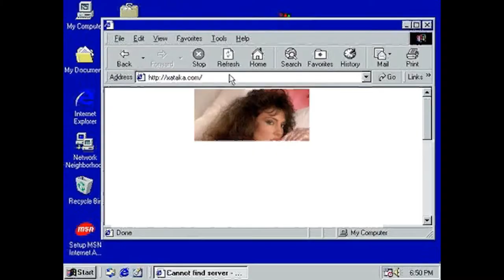Ex Katedra - Tanmesék a 90-es évekből (2021) - trailer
STEREO AKT-FÜGE PRODUKCIÓ:
Ex Katedra - Tanmesék a 90-es évekből

Commodore 64, kosaras kártyák, Britney Spears, koszovói háború, Lewinksy Monika, kacsamesék és Antall József halála…
Magyarország a kilencvenes években - egy gyerek szemével.

Két színész, két táncos, egy grafikus és egy menedzser. Mind egy társulatban dolgoznak 2021 Magyarországán.
A karantén alatt közösen felidézték, hogy honnan jöttek, milyen volt felnőni a 90-es években, hogy kiderüljön, milyen örökséget hozott magával a rendszerváltáskor született nemzedék akkori életük legfontosabb helyszínéről, az általános iskolából.
Az  előadás a szereplők személyes történeteire épül, amelyek egy különleges korszakot idéznek fel: az iskola első napjától a kamaszkor kezdetéig tartó időszakot.
A szereplők ma ugyan egy színpadon, sokféle háttérből érkeztek. Van köztük, aki vidéken, van, aki külvárosban, és van, aki budán nőtt fel. Van, akinek a családját tönkretette a ránk köszöntő kapitalizmus, és van, akinek meghozta a szerencsétjét. Van, aki alternatív iskolába járt, van, aki keményvonalas poroszos rendszerben tanult.
A történetek olyan, sokak által megtapasztalt jelenségeket mutatnak be, mint az iskolai bántalmazás és rasszizmus; tiltott szerelmek és legjobb barátságok; versengés és kudarcok; beilleszkedési nehézségek és a tanári önkény.

Alkotó-előadók:
Ásmány Zoltán, Borsos Luca, Mayer Dániel, Messaoudi Emina, Raubinek Lili, Vass Imre

Díszlet: Barta Borbála, Fekete Anna
Jelmez: Nagy Fruzsina
Jelmez asszisztens: Csoma Gabriella
Zene, hang-design: Bartha Márk
Fény-videó: Bredán Máté

Technikai munkatárs: Pelle Zoltán
Gyakornok: Csernai Mihály

Produkciós asszisztens: Balogh Zsuzsanna
Producer: Mayer Dániel

Dramaturg: Dohy Balázs
Koncepció: Boross Martin, Dohy Balázs, Thury Gábor

Rendező: Boross Martin

Köszönet Mészáros György oktatási szakértőnek, Peer Krisztina gyermekpszichológusnak, valamint Csuja Lászlónak és az Első nap az iskolában c. dokumentumfilm alkotóinak.

Produkciós partner: SzínházTV

Támogatók: Emberi Erőforrások Minisztériuma, Emberi Erőforrás Támogatáskezelő, Nemzeti Kulturális Alap

Commodore 64, basketball cards, Britney Spears, Kosovo war, Monica Lewinsky, DuckTales and the death of democratic Hungary’s first prime minister. Hungary in the nineties - through the eyes of a child.

Two actors, two dancers, a graphic designer and a manager. And they all work in one theatre company in present-day Hungary.
During the quarantine, they recalled where they came from, what it was like to grow up in the 90s, and what it means to have been born at the crux of the 1989 regime change. A central question developed: In what ways was this generation molded by the most important place in their lives at that time, by primary school?
The mixed-media, document-based performance is a chain of personal stories from the players, an imprint of a special and formative period - the first day of school, to the beginning of adolescence.
Some of the players are from the countryside, some are from the suburbs, and some are from “the better side” of the capitol. There are those whose families were crippled by the regime change, and some whose luck was made by it. Some attended progressive, alternative schools, while others studied in a hard-line Prussian system.
The stories depict universal childhood phenomena, such as school abuse and racism, forbidden love and best-friendship, competition and failure, integration difficulties, and teacher arbitrariness.